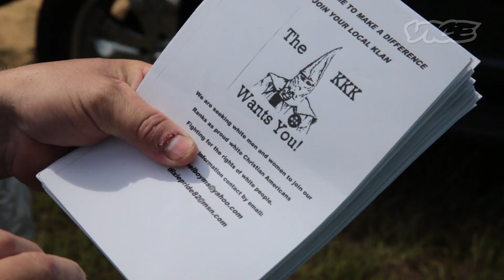VICE Reports (Trailer)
The new season of VICE Reports has begun, and it's about to blow everyone's collective minds.

There's a lot of wild, crazy, and terrifying stuff out there in the world. In our second season of VICE Reports, we'll take you to the front lines to see the faces of those directly affected. We travel with the Pink Panther jewel thieves as they heist diamonds all across Europe, helicopter into remote Madagascar villages ravaged by the Black Plague, and show you a Brazilian town called Americana where slavery and the Confederacy still rule.

We also track the flow of human shit from our toilets to the companies making fortunes off of our waste. Then we'll blow the lid off of America's dangerously underregulated drug rehab clinics.